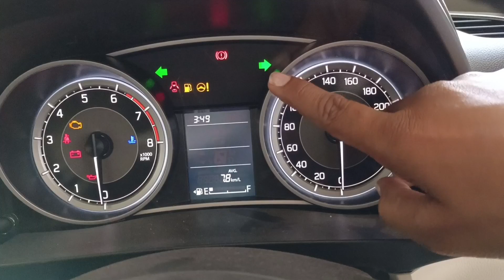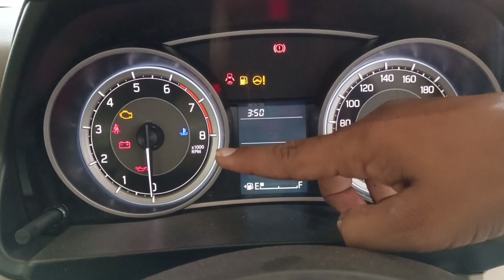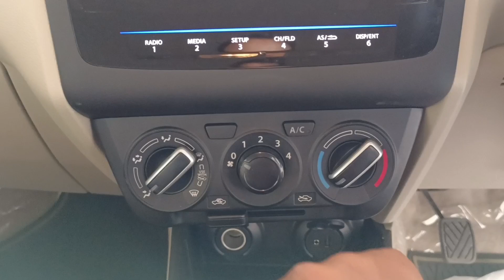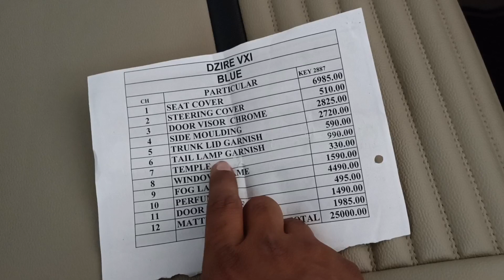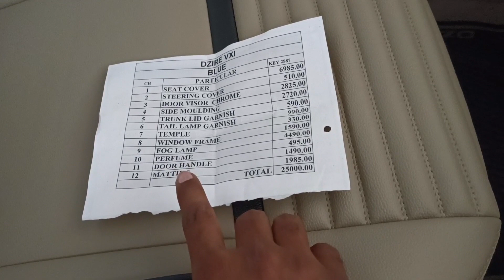2022 Maruti Suzuki Dzire Vxi interior features Review| Accessories Price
2022 Maruti Suzuki Dzire Vxi interior features Review| Accessories Price | Maruti Suzuki Dzire

Your Query -
maruti suzuki
maruti suzuki dzire
maruti suzuki dzire VXi
dzire VXi on road price
dzire VXi review
dzire VXi interior features
maruti suzuki dzire interior
suzuki Dezire
maruti dzire VXi features
dezire car
maruti Dezire blue colour
dezire Vxi dashboard
dezire Vxi petrol
maruti suzuki dzire Vxi review
dezire Vxi 2022
maruti dezire new model 2022
dzire car features